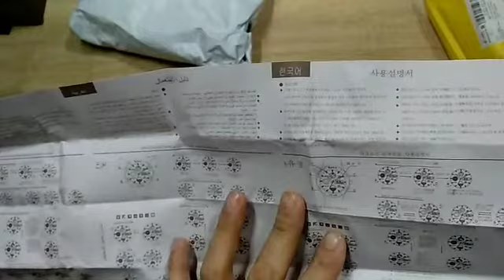Aliexpress saytidan keltirilgan mahsulotlar. 717-721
AliExpressdan ro'yxatdan o'ting: